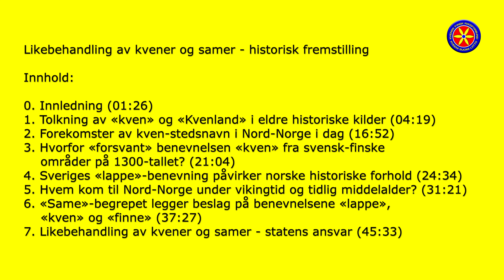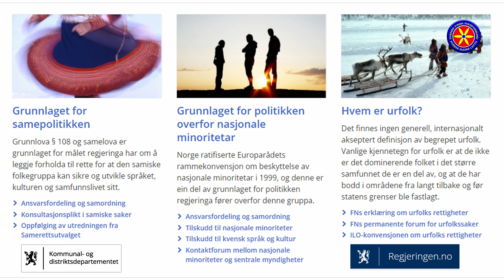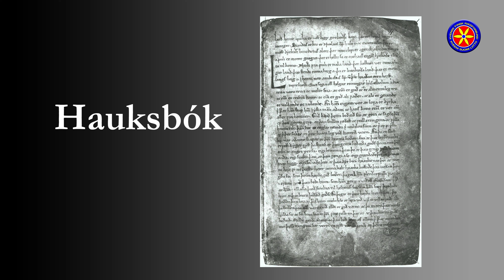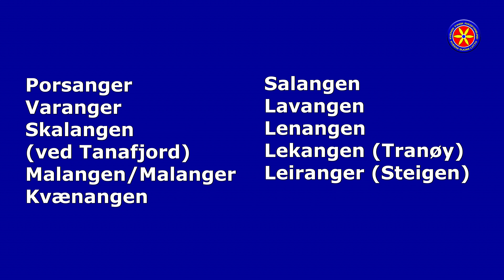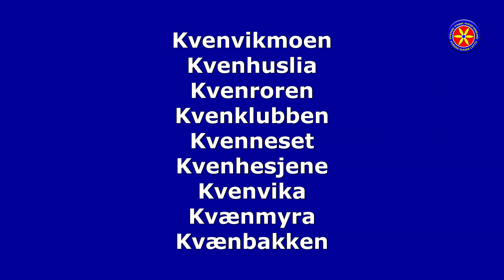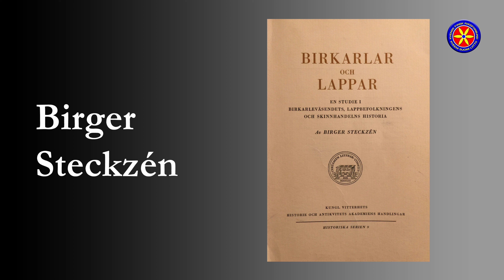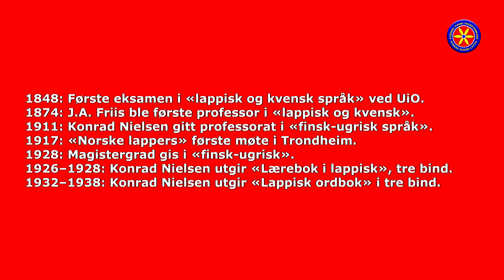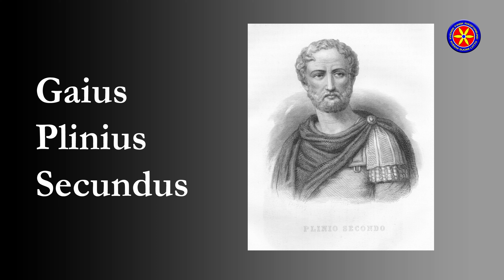Likebehandling av kvener og samer - historisk fremstilling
Forhåndsinnspilt innlegg 14. februar til  folkemøte i Skibotn samfunnshus 3. mars 2022 i regi av Kvensk Finsk Riksforbund og Sannhets- og forsoningskommisjonen, av Trond Gabrielsen, historiker HIFO